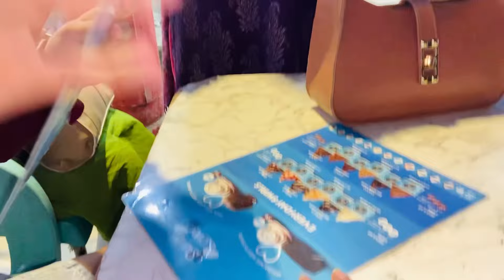Day spent well with my girls😍 | bohat mazay ka bbq banaya🍗| laraib fatima vlogs